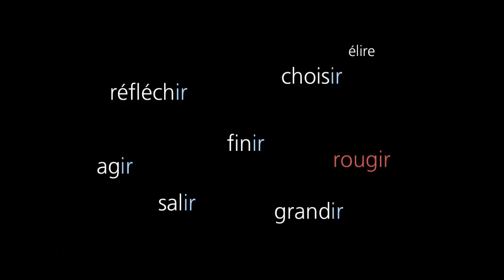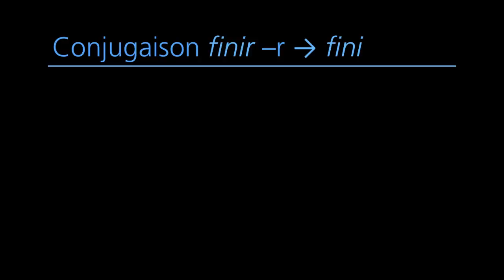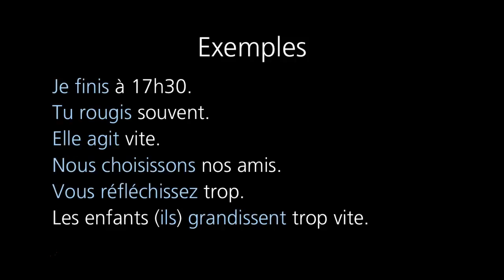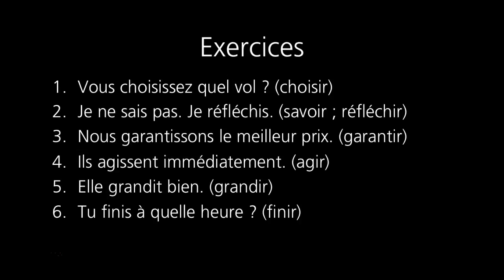Les verbes du 2e groupe